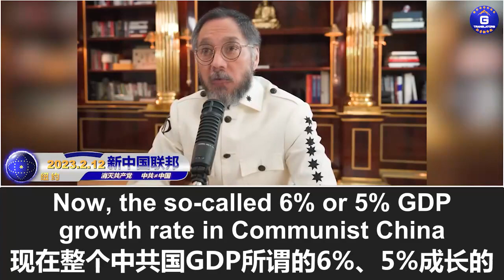文贵直播：中共国的GDP绝对是负增长！2亿多中国人无法就业，房地产和建筑行业及其背后的80几个行业都完了，出口型的外贸企业也面临着崩溃，剩下的服务业等各行各业也唇亡齿寒